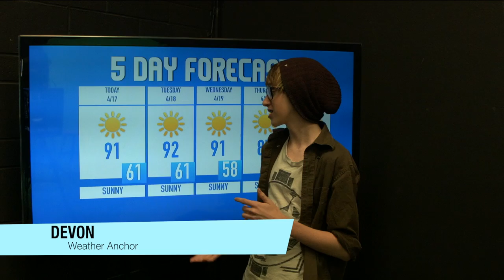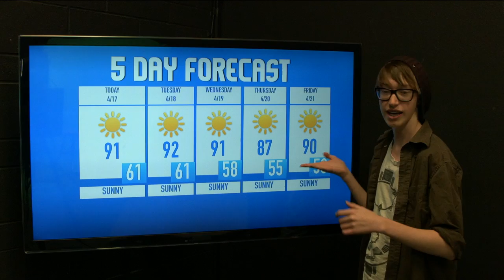The Morning Roar for 4/17/17